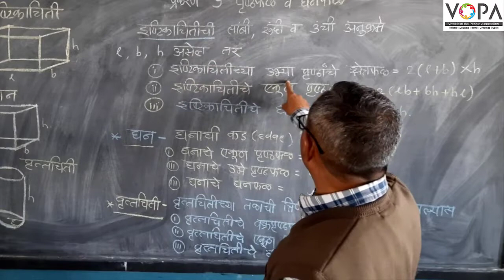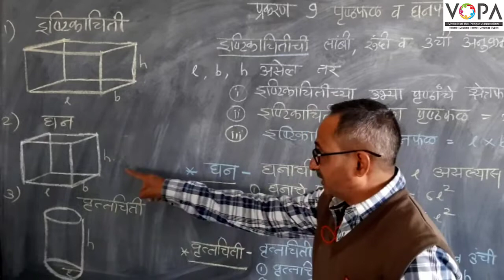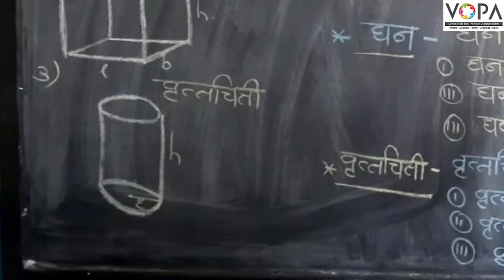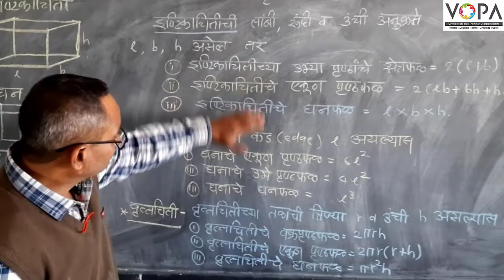९ वी | गणित | भाग २ | घनफळ व पृष्ठफळ | V2 | V-School